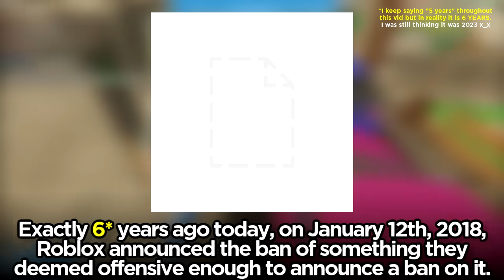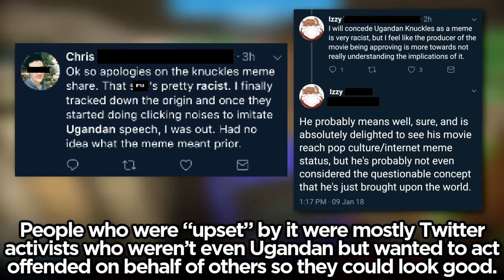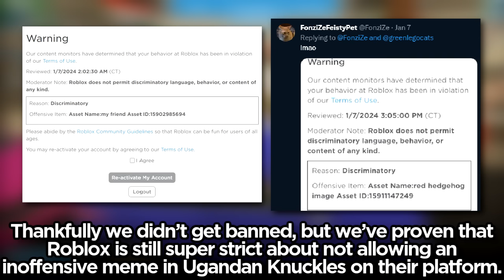Roblox Moderation is GOOD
6 years ago today, Roblox announced the ban on something that moderation has been super strict on ever since. What is it and why was it banned by Roblox?

COWCOW'S CLOTHING STORE - - - Roblox moderation took it down again